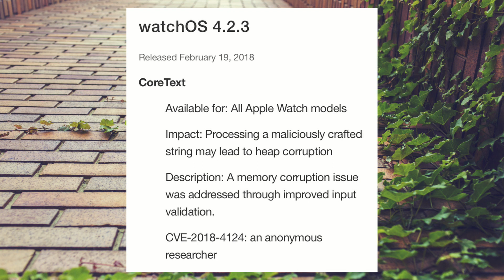iOS 11.2.6 Released - update now (fixes iPhone Telugu crash bug)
The new iOS 11.2.6 released for fix the Telugu character bug and more, also Apple released updates for Apple watch, Mac and Apple TV (watchOS 4.2.3, macOS 10.13.3, tvOS 11.2.6), I am just making iOS11.2.6 review.

iOS11.2.6 update come with no new features just some system changes and fixes, iOS11.2.6 install it to be protect from anyone send you that character.

Still iOS11 having stability and bugs pop up from time to time

The release iOS11.2.6 version was fast, thank you Apple

Everyone should install the update iOS11.2.6 as soon as possible.